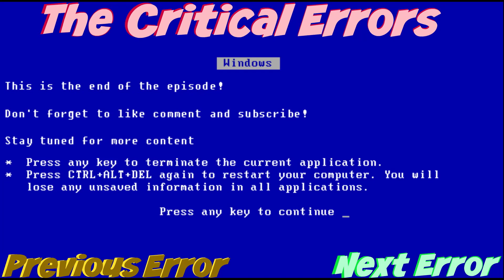Critical Errors/ Axiom Verge Ep 3/ Amazon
Amazon has some weird things.

Your Critical Errors are:
Taylor
Tyler